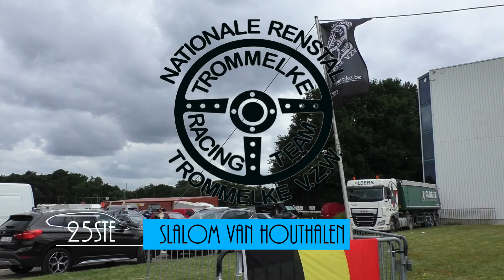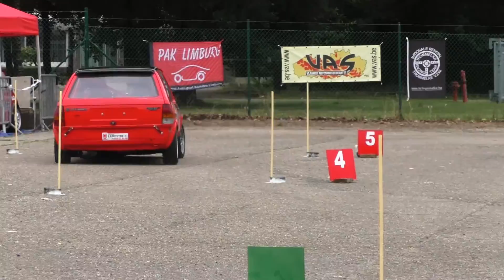25ste Slalom van Houthalen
25ste Slalom van Houthalen

Op zondag 17 juni 2018 was er de 25ste Auto-Slalom van Houthalen. De Slalom van Houthalen was de 5de proef van het VAS Slalom Kampioenschap en VAS Promo Challenge.
De wedstrijd was tevens al de 4de proef voor het L-Slalom hallenge en daarbuiten telde ze ook nog mee voor verschillende provinciale kampioenschappen, zoals deze van de provincie Limburg. Dirk Smets (in de rode mini) behaalde afgelopen zondag zijn eerste zege van dit seizoen. Hij voegt zich daarmee opnieuw volop tussen de titelkandidaten. Smets haalde het met de Mini Alora van Jelrik Suffeleers (Suzuki Capuccino) en Bernard Wilmet (Peugeot 104).